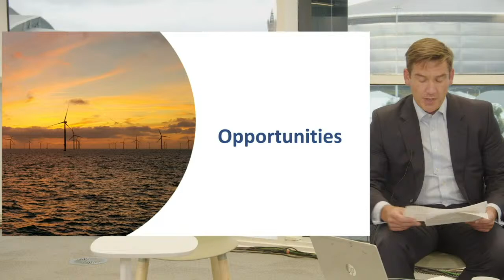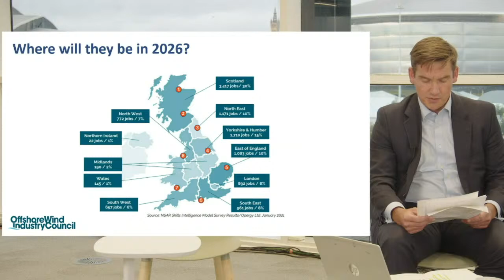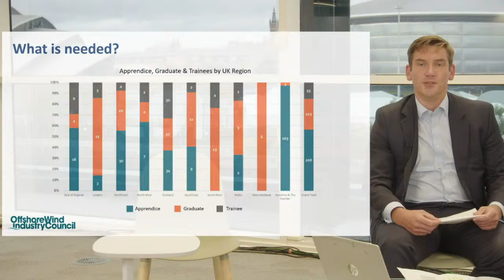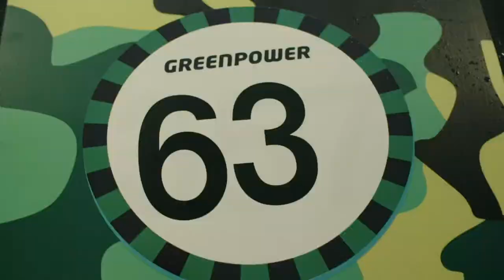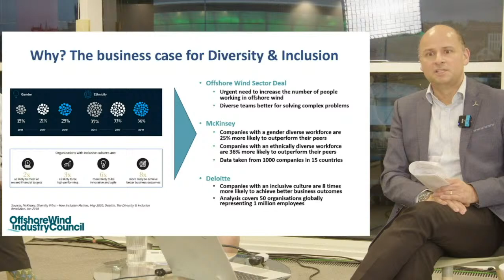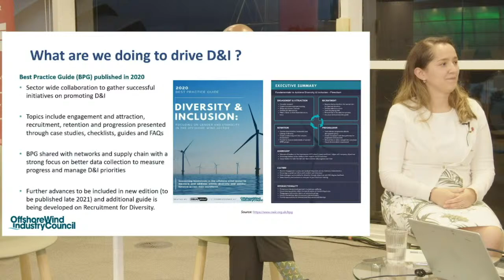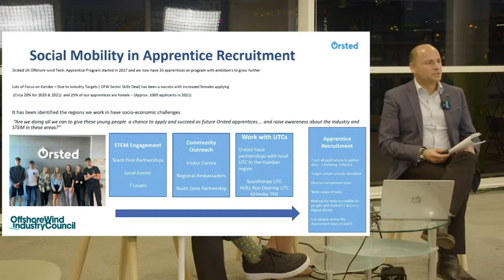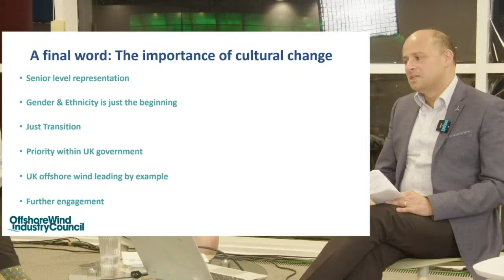COP26 - UK’s Future Offshore Wind Workforce